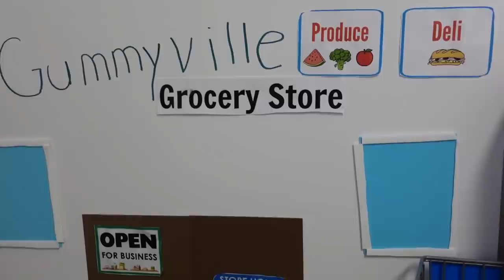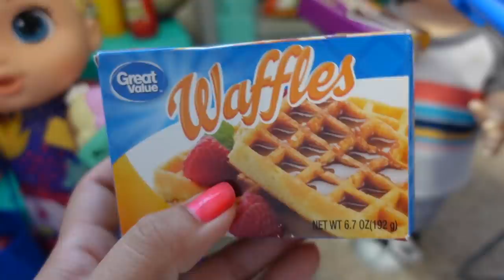Baby Alive Goes Grocery Shopping 🛒